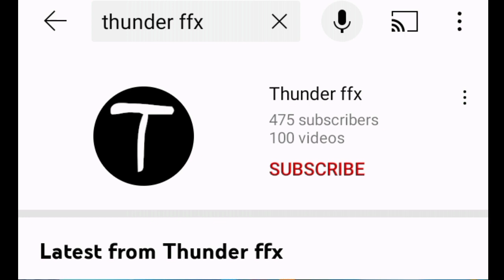Top 3 three finger claw players 🤯 better then 10 fingers pc players😏@GW_MANISH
1. Garena  free fire Indonesia live
2. Garena  free fire Brazil live
3. Garena  free fire india live
4. Garena free fire Singapore live
s5. Garena free fire Thailand live

audience (Garena free fire ) No any harmful content in this video . it's just for fun and entertainment only.